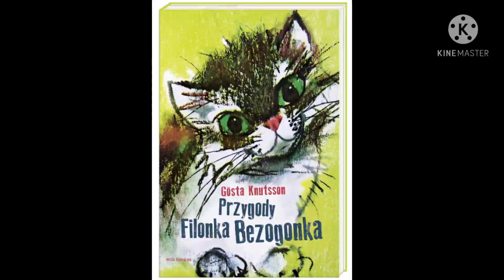Słuchowisko 42 ~ Gosta Knutsson " Przygody Filonka Bezogonka"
Kochani Słuchacze,
poznajcie proszę Filonka ... Filonka Bezogonka, małego, szarego kotka. Życie Filonka pełne jest zabawnych sytuacji, przeplatanych smutnymi chwilami. Przygarnięty przez małą dziewczynkę Birgittę, z ciekawością obserwuje świat i przeżywa kolejne przygody.
Gorąco polecam Wam Kochani Słuchacze książeczkę Pana Knutssona. Z pewnością spędzicie przy niej przyjemne chwile.

Ilustracja okładki należy do wydawnictwa Nasza Księgarnia
Autorka ilustracji: Danuta Niemirska